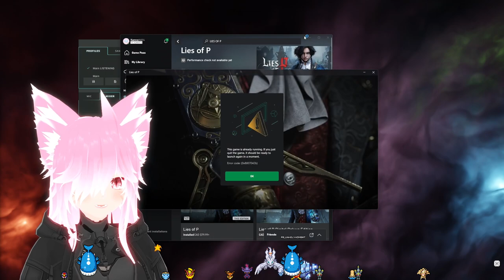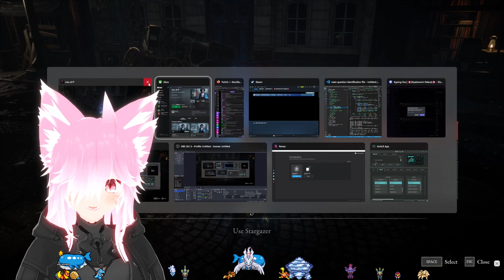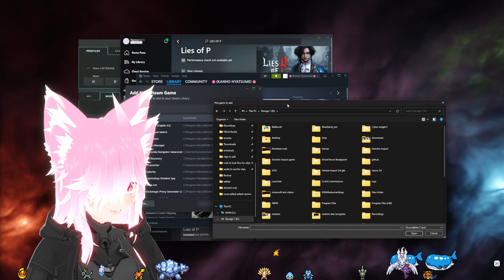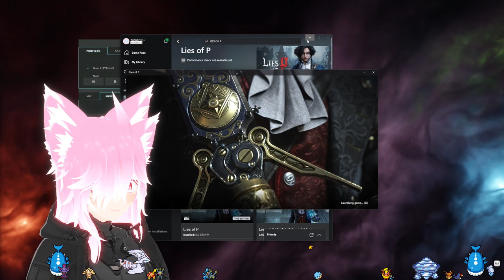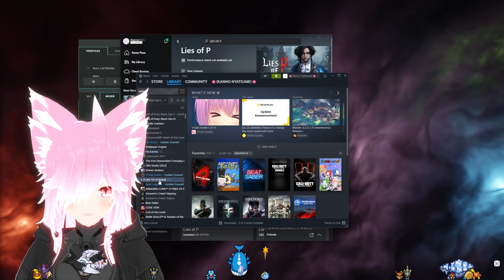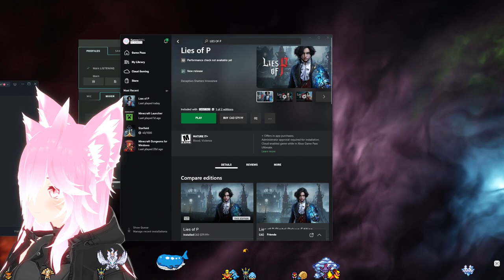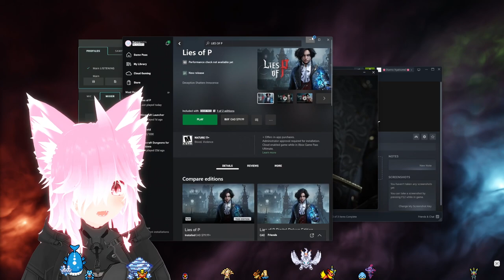THE PIE IS A LIE!? BUT MY LEMON MERINGUE PIE!!!